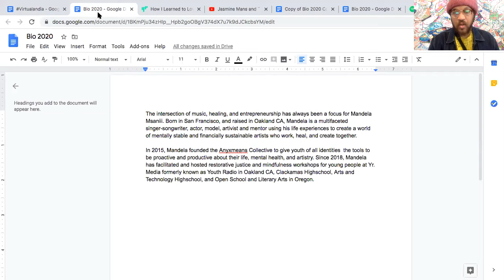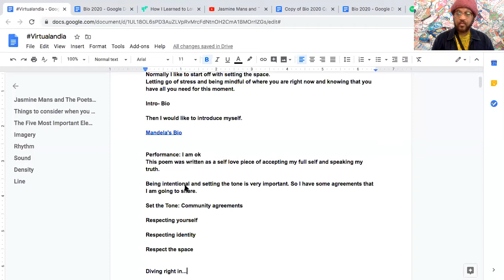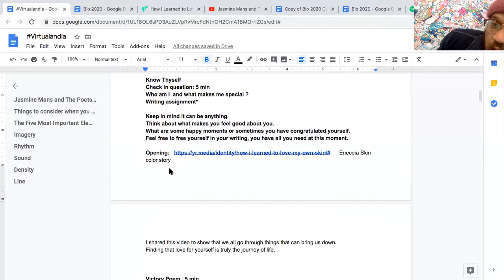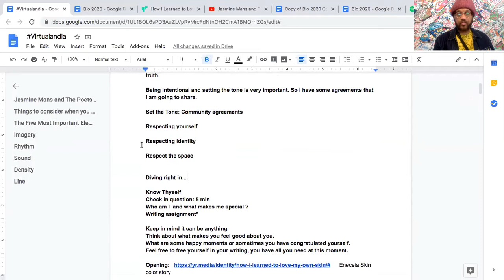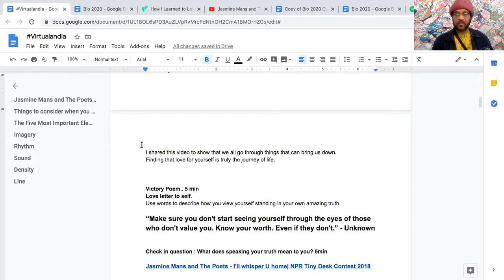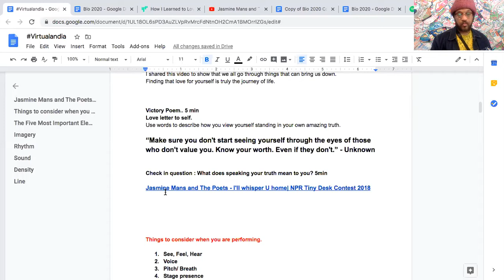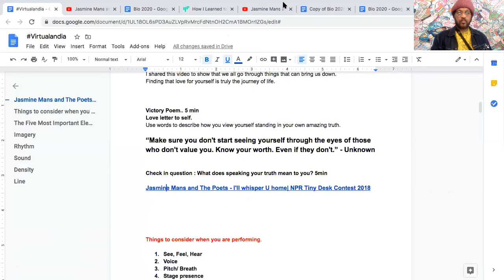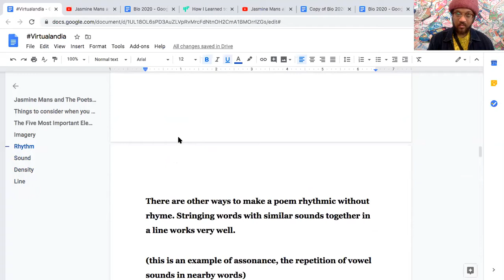Virtualandia: Know Thyself Workshop with Mandela Msanii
Mandela focuses on methods to help students center themselves and find their truth in order to bring integrity and power to their poetry. Exercises include writing "I Am" affirmations, a love letter to oneself, and explaining what "speaking truth" means to you.

Mandela also plays the first two minutes of a performance by Jasmine Mans and The Poets.

Literary Arts has been adapting programming across the organization in order to respond to COVID-19. Due to school closures and gathering bans lasting at least through the end of the academic year, the youth poetry slam Verselandia! had to be reframed so that participants could maintain distancing protocols. Virtualandia is an opportunity for Portland high school students to still take part in a city-wide poetry initiative. Five slam poets and writers will create video lessons covering the history of slam, as well as writing, editing, performing, and revising poems. Students at partner schools will also have the opportunity to give their work to one of the poets or writers and receive individualized feedback.

We encourage students to use the hashtag virtualandia on their own social media accounts if they would like to share their work or document the process. Literary Arts will also publish a cohesive collection of student work online.

The intersection of music, healing, and entrepreneurship has always been a focus for Mandela Msanii. Born in San Francisco, and raised in Oakland CA, Mandela is a multifaceted singer-songwriter, actor, model, artivist and mentor using his life experiences to create a world of mentally stable and financially sustainable artists who work, heal, and create together. In 2015, Mandela founded the Anyxmeans Collective to give youth of all identities  the tools to be proactive and productive about their life, mental health, and artistry. Among Mandela’s accomplishments are performances at the United Nations annual Commission of the Status of Women conference, Ohlone College, the National Queer Arts Festival, the Portland Art Museum, the Tenderloin Museum, and a role as “Adrian” in the Compton’s Cafeteria Riots play.